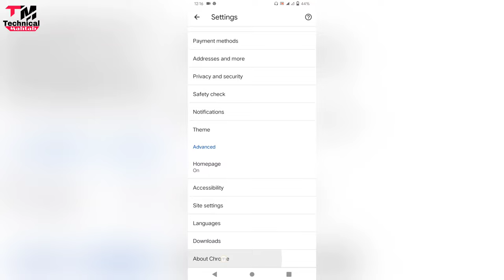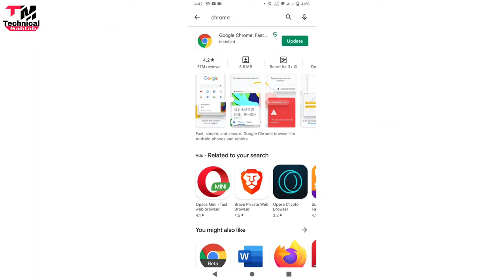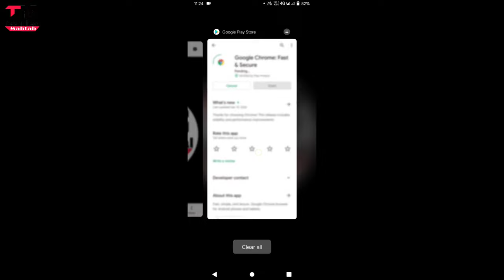गूगल क्रोम इस्तेमाल करते हो तो सावधान हो जाओ | Be Careful If You Use Google Chrome | Alert | Safe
Hello friends..
Welcome hai aapka Humare is "Technical Mahtab" YouTube Channel me aur mai hun aapka dost Mahtab Alam...Doston Aaj mai baat karne  Wala hun "Google chrome ki haal hi me google ki taraf se official announcement hui hai ki google chrome ko jaldi se update kare nahi hacker aapke phone ko ya fir kisi bhi device ko hack kar lega jisme chrome browser install hai..agar aap puri details me janna chahte hai toh is video ko ant tak dekhe..

2⃣KBC की तरफ़ से मिल रहे हैं पुरे 25 लाख रुपए ?|  KBC Lottery Fraud Call | 25 lakh

3⃣2050 में भारत बनेगा सबसे शक्तिशाली देश | Future world 2050 Technology in Hindi | 2050 की दुनिया

9⃣Never search 10 things on Google !! भुल कर भी ये 10 चिज़े गूगल पर ना खोजें !!